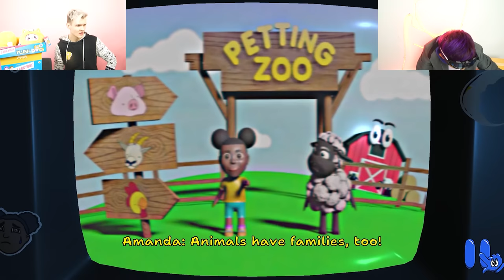I Found THIS In LankyBox's TikTok... (WE GOT SO SCARED)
LankyBox World!